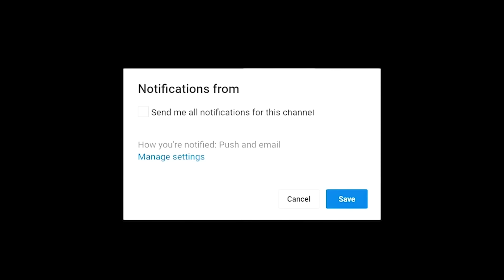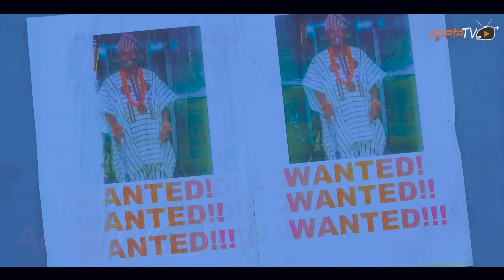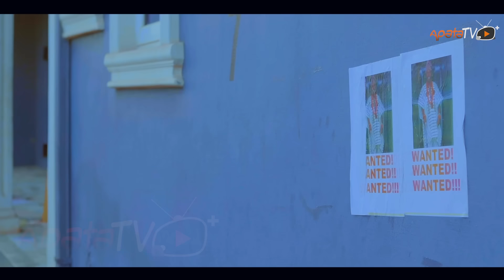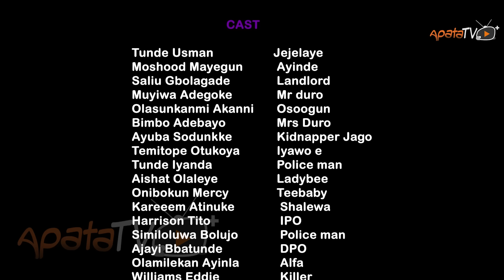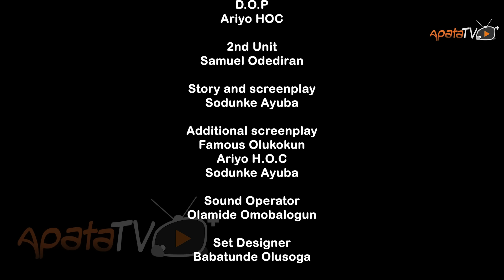Akufo Latest Yoruba Movie 2024 Drama | Okele | Londoner | Bimbo Adebayo| Moshood Mayegun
In this latest yoruba movie where wealth is the ultimate prize, two married men delves into the fierce rivalry vying for a single glass of fortune. As their obsession with material wealth consumes them, they are willing to sacrifice everything but as their battle intensifies, they soon realize that the true cost of fortune may be far greater than they ever imagined. Find out more.